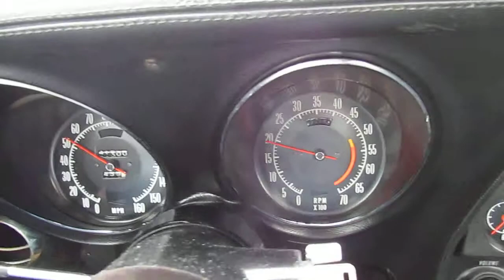1972 Corvette 4 Speed Test Drive